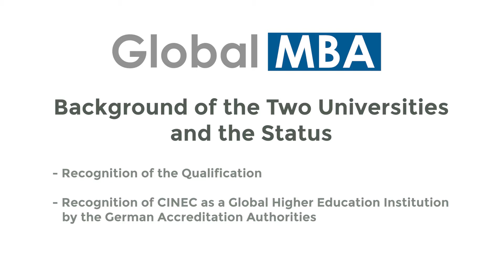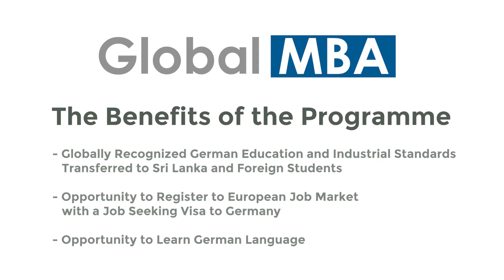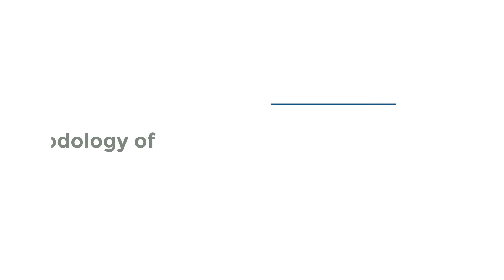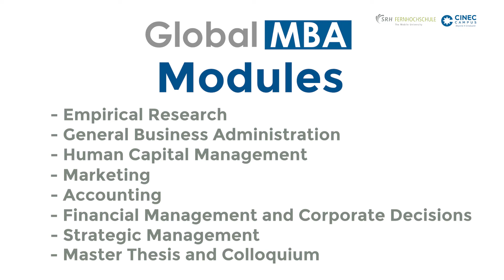Global MBA Introduction Video - CINEC Campus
CINEC Campus, Global MBA Introduction Video done by Thaproban Digital